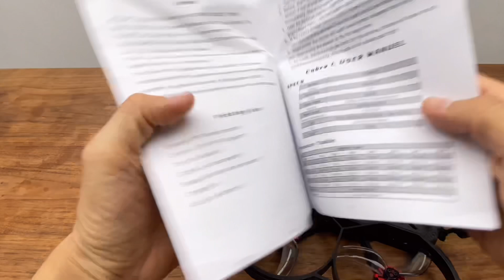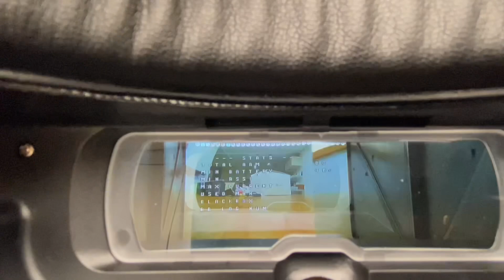“레이싱드론? 그냥 이거 사세요” 2021년 최고의 가성비 All-IN-ONE FPV 드론: Eachine ATOMRC Seagull 리뷰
-오랫만에 마음에 드는 레이싱FPV 드론을 찾았습니다.
-Eachine과 ATOMRC가 협력해서 제작한 드론으로
-Seagull FPV 3.5" 시네후프 타입제품입니다.
-U$275(33만원)에 고글과 배터리,조종기,드론,카메라가 모두 포함된 가성비 제품입니다.
-전문적인 레이싱 드론으로 좋습니다.